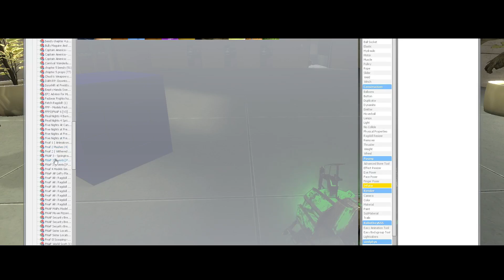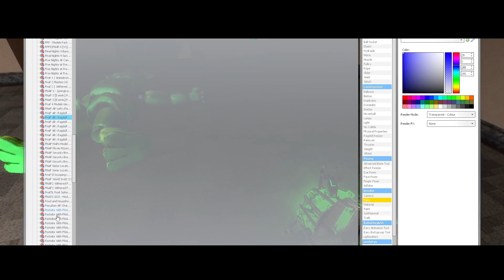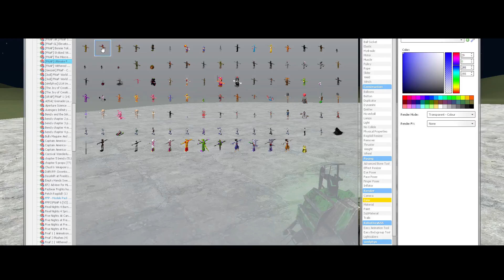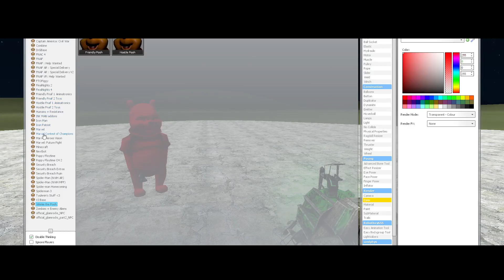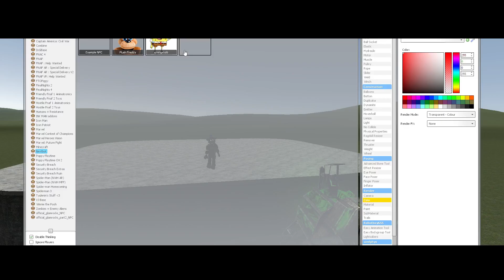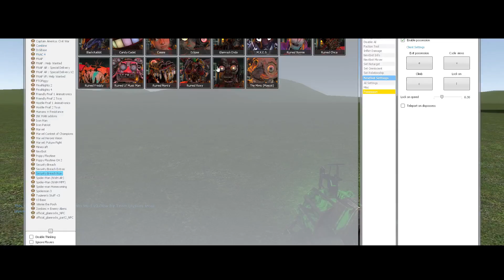FNAF Gmod Season 7 - Episode 23: Rescue Mission Of Geode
Freddy And Friends go out on a mission to recue Geode Frostbear.
Outro Song by Vengeful Zompiggy Theme by Piano Vampire.
Soundtracks used in this video are by Leon Riskin, KamilFirma, VIXO, Yoko Shimomura, and Jonochrome.